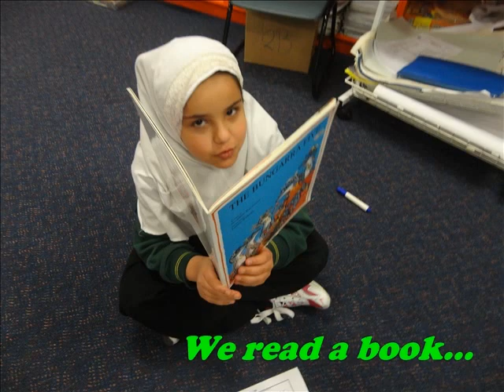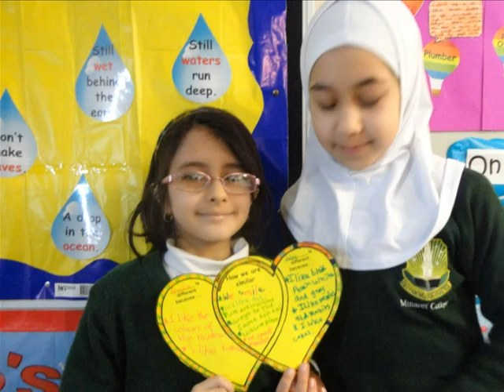Grade 2C Montage - Minaret College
Grade 2C Montage - Minaret College by Tanzeela KHM Ahmed